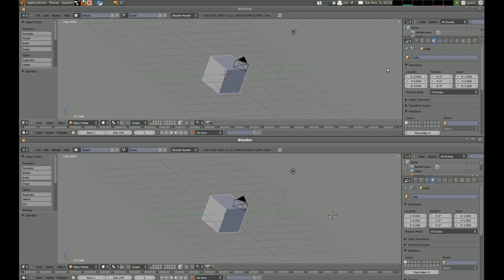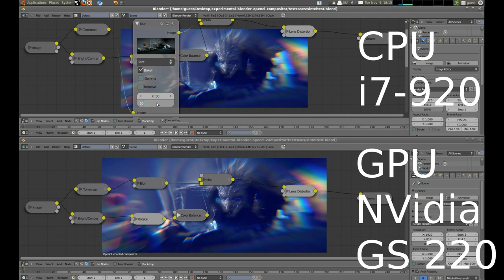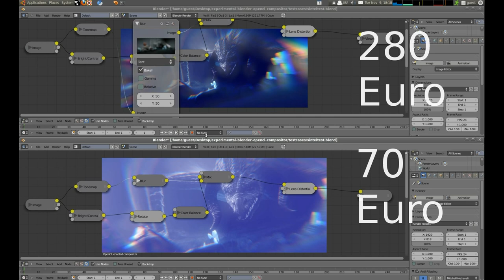Blender compositor and OpenCL - CPU vs GPU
An example of the OpenCL Blender compositor running on an i7 920 with a NVidia GS220. Guess what is faster and how much faster.

The system is experimental and a testsystem has been released.